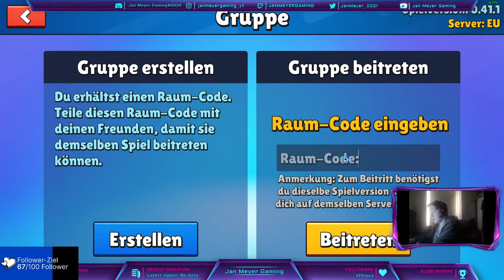Heute Mal Vielleicht Ohne Ausraster?? | Stumble Guys | Deu/Ger | Jan Meyer